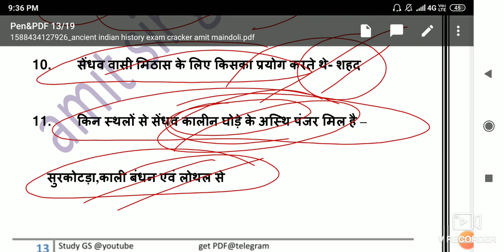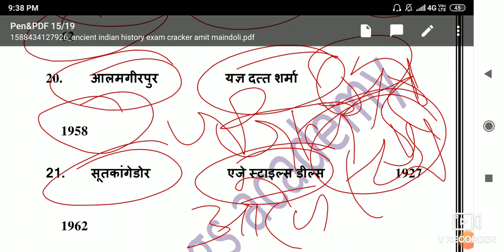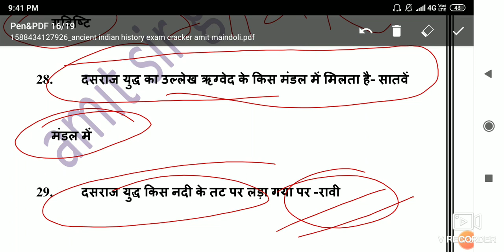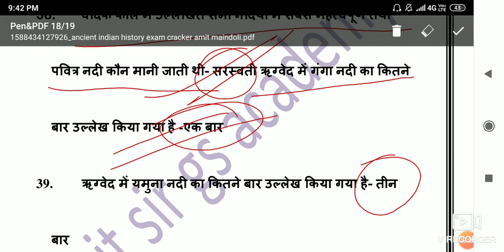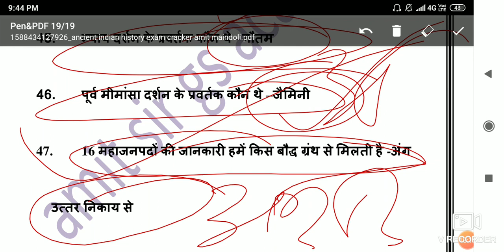Exam cracker GK/GS! अति महत्वपूर्ण प्रश्न! इतिहास!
oneday exams के लिए बेहद महत्वपूर्ण यह श्रृंखला प्रतिदिन आपको उपलब्ध कराई जाती है इससे संबंधित कोई भी सुझाव यह सवाल हेतु हमारे टेलीग्राम चैनल से जुड़े जहां पर आपको पीडीएफ भी उपलब्ध कराई जाती है
पीडीएफ के लिए  टेलीग्राम चैनल पर  हमसे जुड़ें
Amit sir gs academy✌️
Educational ।

👉 एग्जाम क्रैकर जीके series प्रतियोगी परीक्षाओं की तैयारी कर रहे हैं अभ्यर्थियों के लिए संजीवनी के समान है इनमें उन प्रश्नों का संकलन किया गया है जोया तो पूर्व के प्रश्न पत्रों से लिए गए हैं या जो किसी न किसी राज्य की प्रतियोगी परीक्षा में आए  हुए हैं

 मध्यकालीन भारत के अन्य महत्वपूर्ण लिंक 👇 दिए गए